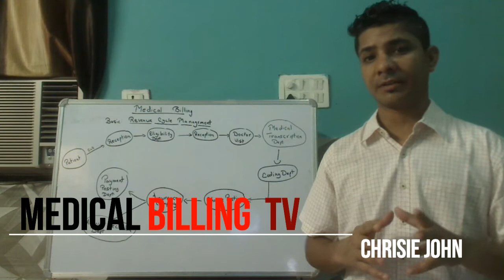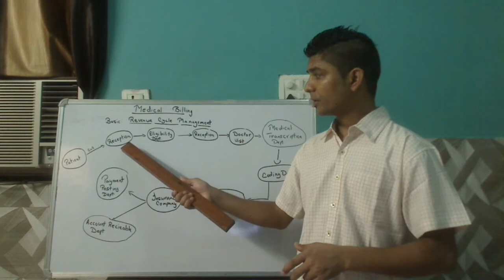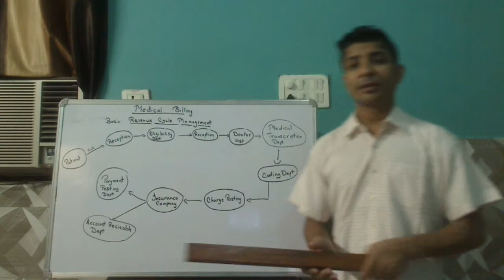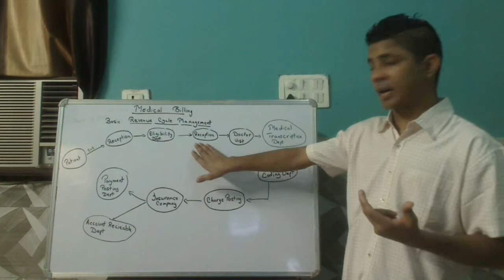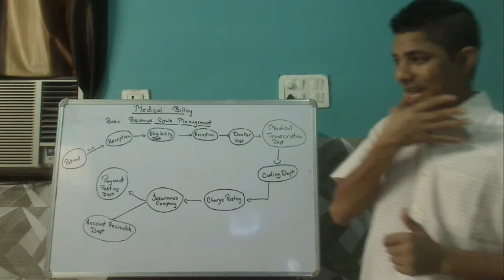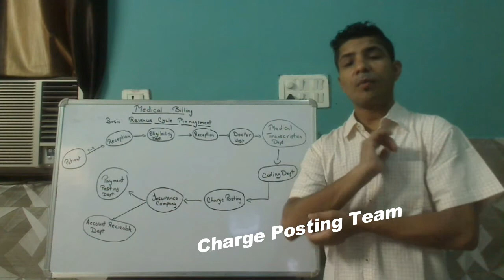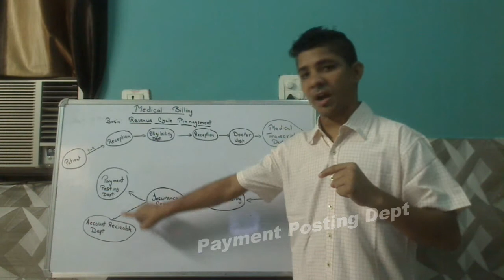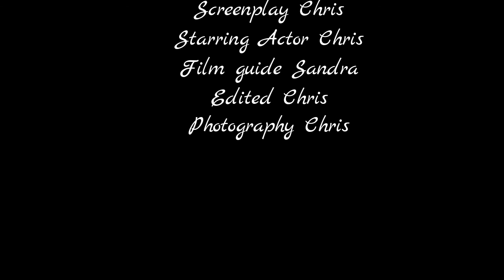Medical Coding & Medical Billing - RCM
Medical Billing Training - Expert Video Overview